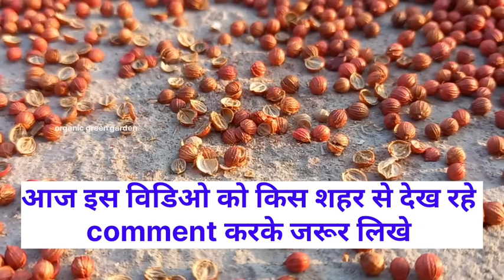गमले में धनिया ये बंदा गजब तरीके से उगाता है / एक बार देखो ये विडिओ आप चौक जरूर जाऐंगे /सिर्फ 4 दिन